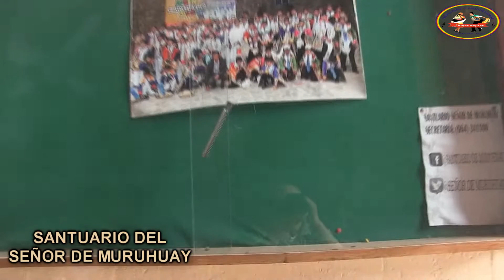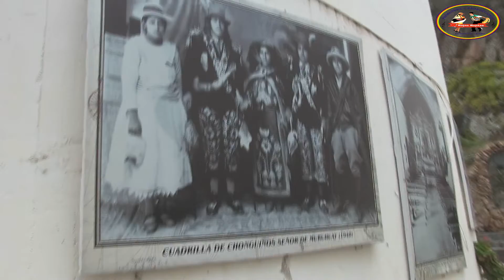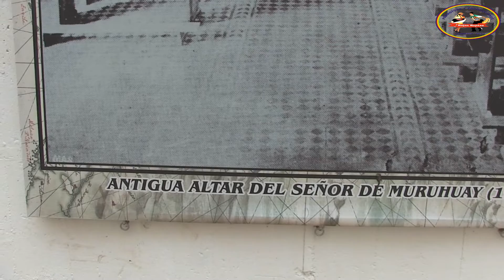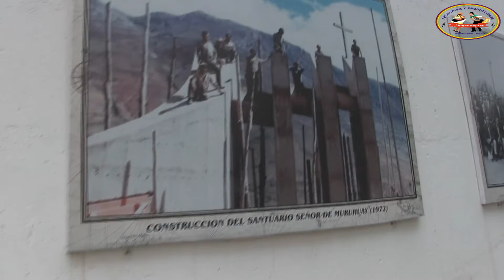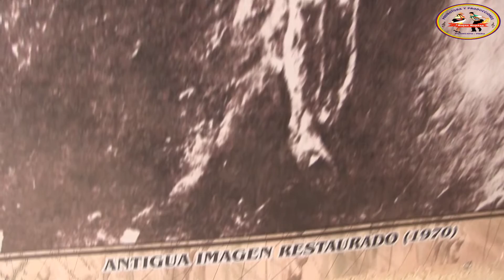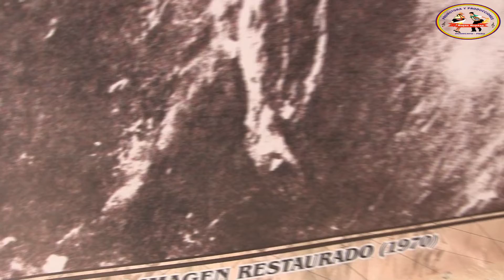SANTUARIO DEL SEÑOR DE MURUHUAY ACOBAMBA TARMA PERLA DE LOS ANDES 2019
Rojas Rojitas hoy mañana y siempre un pequeño trabajo en Acobamba  Muruhuay  Tarma la perla de los andes peru contactos con el productor al 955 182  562 FULL HD 2019